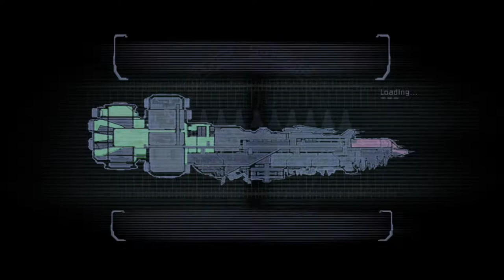impossible Dead Space 4